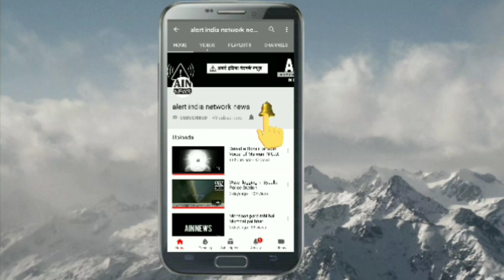Mumbai Crime Branch arrests two shooters in connection with Dadar shootout.